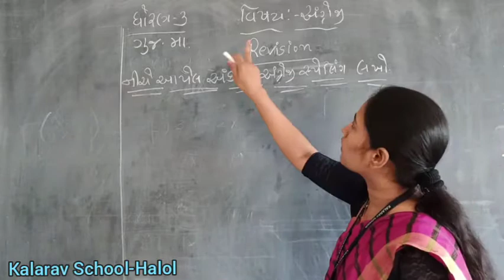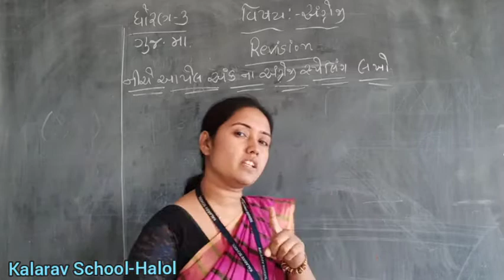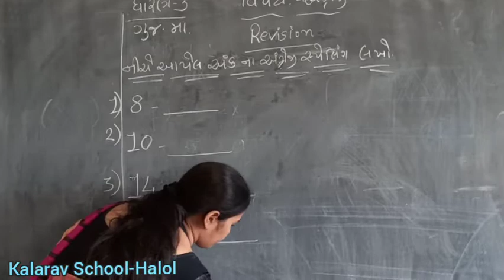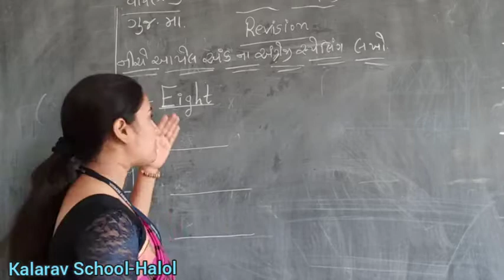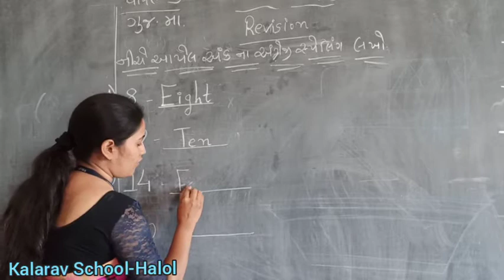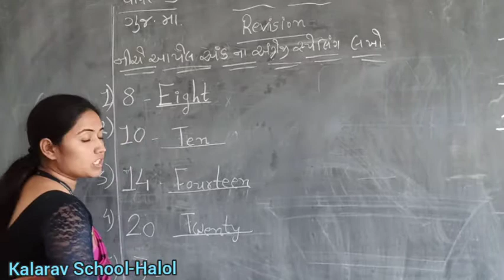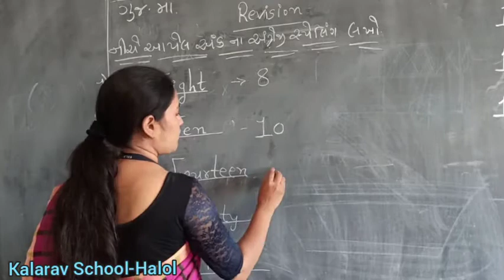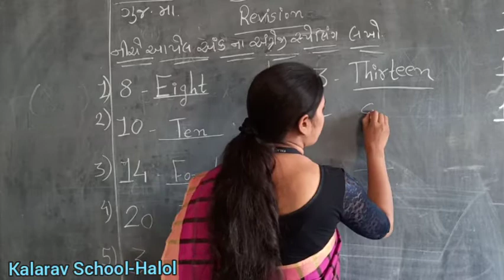STD. 3 GM ENGLISH REVISION KHALI JAGYA ANK ANE SPELLING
RIDDHIMAM